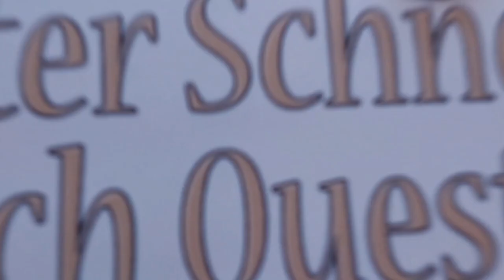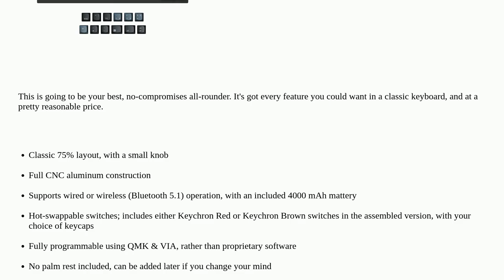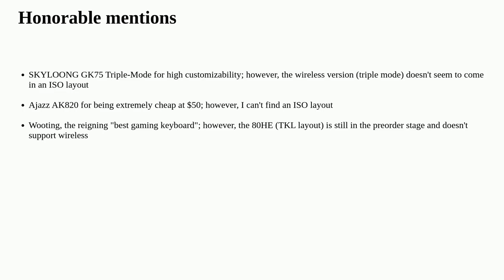Hardwarerecs: New Mechanical Keyboard for Coding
New Mechanical Keyboard for Coding

A special thanks goes out to the community

  keyboards